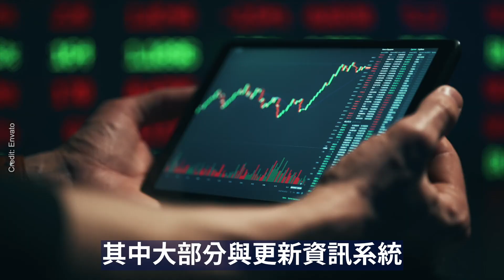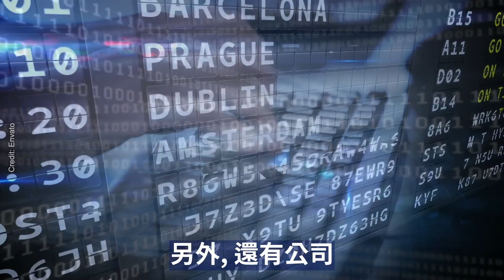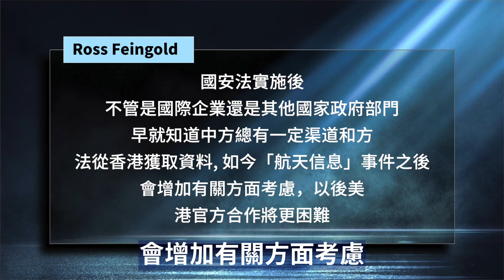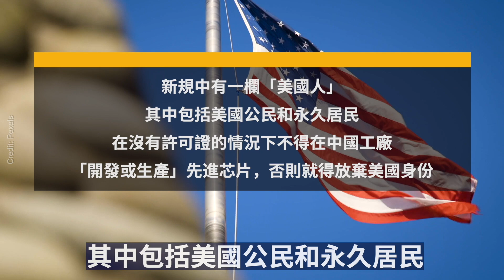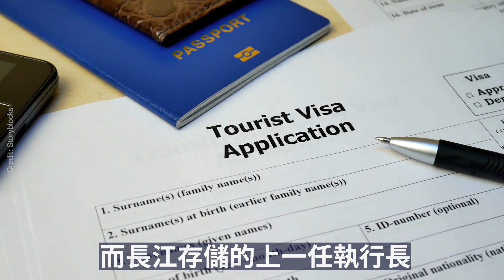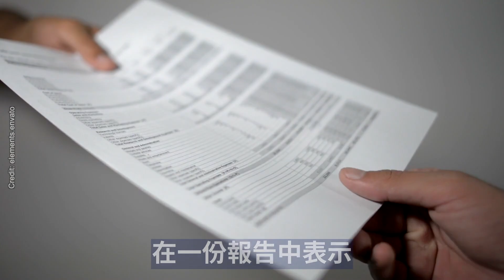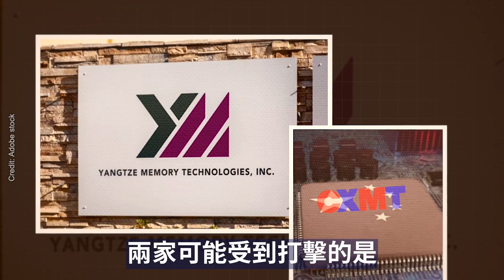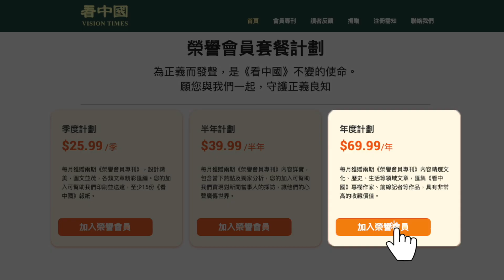中共「彎道超車」失靈 美芯片「鎖喉」 中共軍方航天科技移師香港 美加强監察制裁#中國内幕